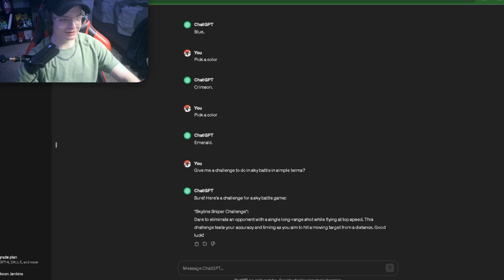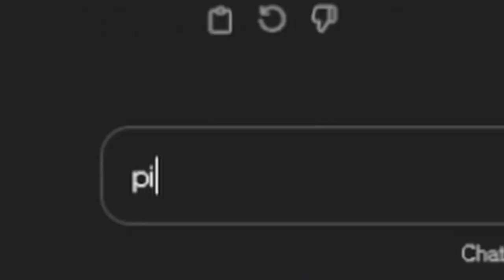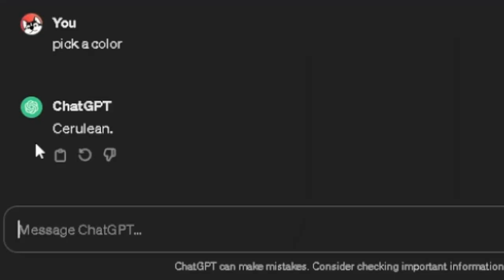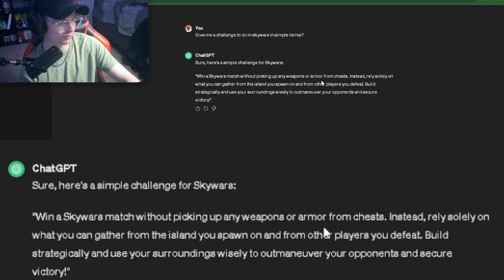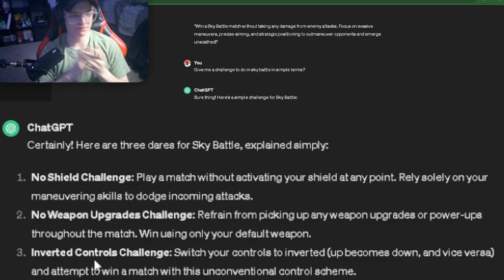Can AI Help Me Win Sky Battle?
In Todays Video I Used Chat-GPT, A AI Website, To Help Me Win A Game A Sky Battle!